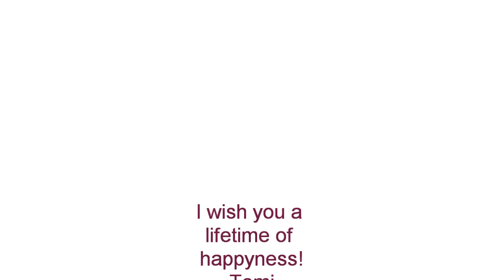Wedding of Detti and Matthew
Wedding of Bernadett Wolfinger and Matthew Chen in Balatonalmadi, 24. july 2010.